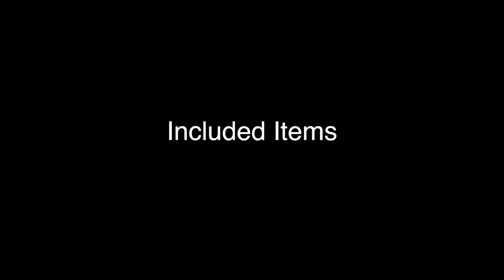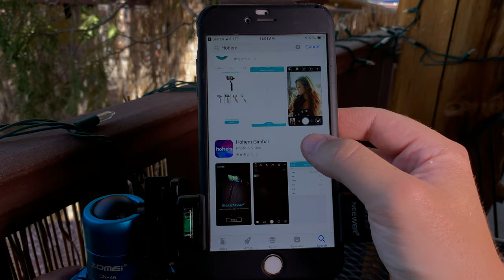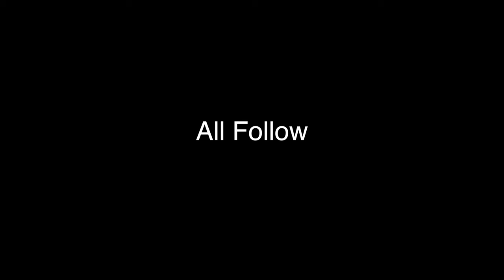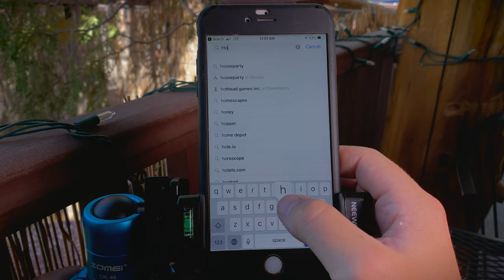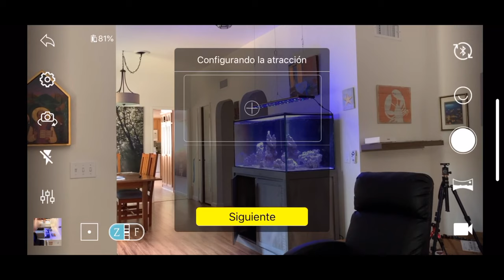ISteady+ Gimbal Takes Aquarium Videos To Next Level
Checkout!  Some Exclusions Apply! iSteady Mobile + Gimbal
Filmed With:
Camera- Iphone XR
Mini Shotgun Mic
Mini Tripod
Ring Light
Edited On:
Imac- 2019, 40gb Ram, i5 processor
Final Cut Pro X
Synopsis:

The Hohem iSteady Mobile+ is hands down a great gimbal for the price.  Overall I would love to give it a 4.5/5 stars just because the smart app is a bit glitchy, but other than that, its 5/5 stars all the way.  For less than $90, you really can’t beat this gimbal.  But there are a few limitations to this gimbal, so keep reading to see if its right for you.

Pros:
Affordable
12-Hour Battery Life
Sturdy Plastic Grip
Holds Most Phones, Including The Large iPhones
Motion Time-Lapse Is A Game Changer
Face/Object Tracking Added Bonus
A Battery Back-Up For Your Phone
Shoots Horizontal or Vertical Video
Heavy Duty Plastic

Cons:
Mobile App Glitchy At Times
Cannot Attach Microphone While Filming
Vertical Filming Only Works With Forward Facing Camera
The Included Tripod Slightly Off-Center
Cannot Use Clip On Filter Or Lens Because Will Be Unbalanced

I am an aquarium blogger, so I largely use this gimbal when filming fish tanks and gear.  The biggest downside of this iSteady Mobile+ for me is the inability to clip on a small filter.  Most aquariums look too blue without a filter, so it would be ideal if there were some kind of counter-weight to help balance the phone with the filter on.

That being said, I was able to attach a small clip on filter if I gerry-rigged it a bit and added a counter weight.

For product reviews, the motion time-lapse is a game-changer.  I just attach the gimbal to a tripod, set the start and end point, and let it work.  It takes amazing motion time-lapses most of the time.  I’ve noticed that you cannot use this feature on windy days, as the motors are not strong enough. But for indoor shooting, it’s perfect.

I would absolutely recommend this product without hesitation, even given the above named cons.